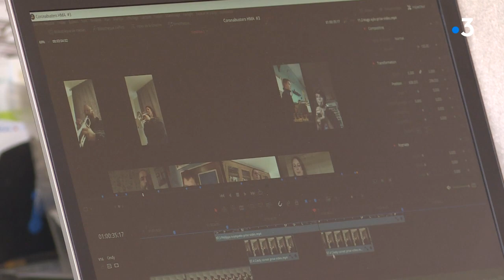Coronavirus : L'harmonie d'Audruicq prépare un enregistrement à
Même confinée, l'harmonie d'Audruicq parvient à faire une apparition. 38 de ses musiciens ont pris part au projet lancé par leur cheffe d'orchestre Laura Sepieter, "confiné, mais motivé !" Les musiciens de l’harmonie municipale vont mettre en ligne un enregistrement depuis chez eux, de la bande originale de « Ghostbuster ».